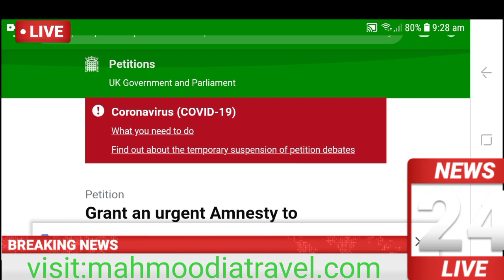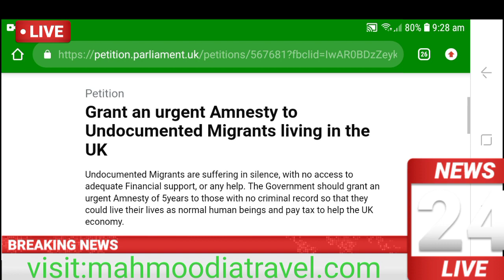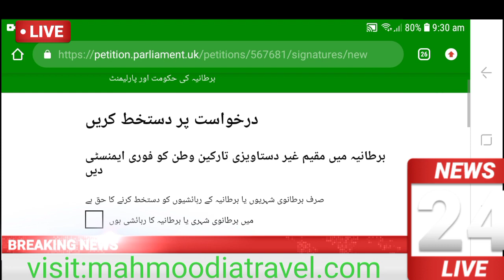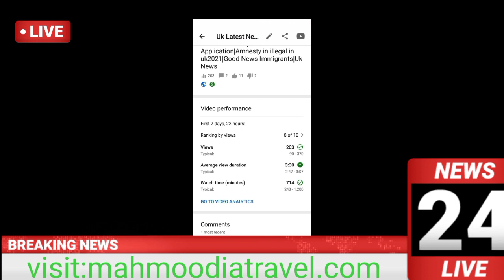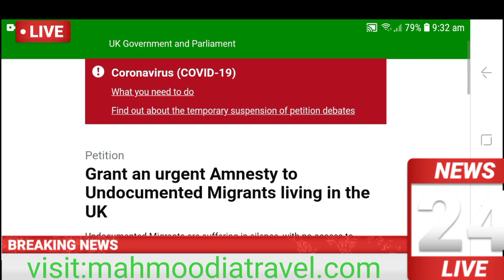Uk Latest News 02MAR|Amnestyin illegal in uk2021|Periti Patel|Leave 1Days|Uk PM|Illegal Immigrants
Uk Latest News Amnesty What's Up Group Join Now Link Open..

Shahid Iqbal

Italy Seasonal Work visa Latest New Update|New Italy Immigration 2021Open Again|Italy Seasonal Work

Mahmoodia Travel&Tour YouTube Channel

italy seasonal work visa 2021,
italy seasonal work permit,
italy seasonal and non seasonal visa,
italy decreto flussi 2021,
italian news in urdu,
italy visa,
italy work visa for pakistani,
italy work visa for pakistan,
Italian Seasonal visa

Itlay Work Visa|Italy Seasonal visa new update|Italy seasonal visa processing time|Mahmoodia Travel

Uk Work Permit New Update| Priti Patel Big Decision immigrants|Amnesty in illegal in uk 2021|Uk Work

Uk Important News Today From Uk|Latest Uk Immigration|Amnesty in illegal in uk 2021|Uk Work Update

Uk Important News Today From Uk|Latest Uk Immigration|Amnesty in illegal in uk 2021|Uk Work Amnesty

Uk News Today From Uk|Uk Immigration|Amnesty in illegal in uk2021|Uk Work Amnesty|Periti Patel

Uk News Today From Uk|Uk Immigration|Amnesty in illegal in uk2021|Uk Work Permit|Periti Patel|UkNews

Uk Breaking News|Amnesty in illegal in uk202|Uk Immigrants Good News|Uk Immigrants Bill Parliament